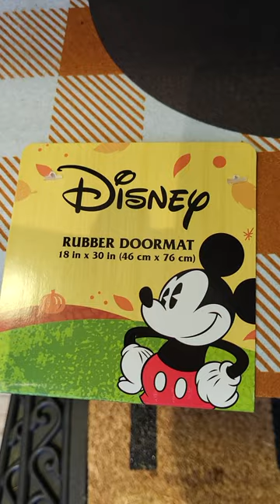Disney Mickey Mouse Door Mats - Vampire Mickey - Halloween Decorations